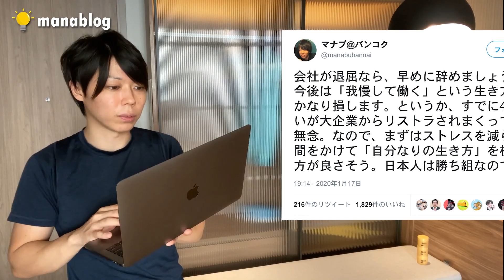会社が退屈なら、早めに辞めましょう😌【辞めたい、あなたへの動画】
00:00 導入
1:10 退屈だと成長できない
5:11 会社にいても安定しない
6:43 高ストレスだと体力消耗する
8:20 付加価値がないと超しんどい
10:47 耐えている理由があまりない
12:24 心を軽くして行動力を高める方法